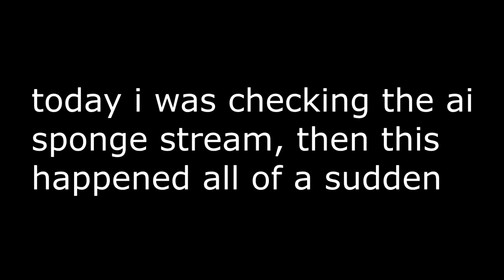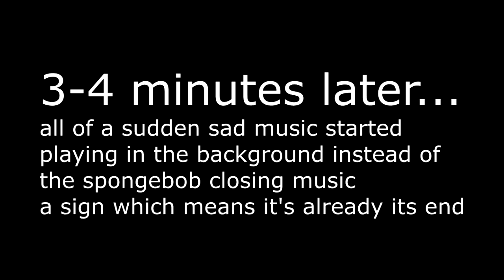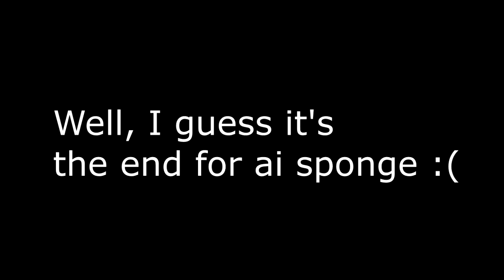AI Sponge Livestream ends due to Uberduck's TTS going down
If you don't know yet what is AI Sponge, it's basically a parody of Spongebob Squarepants but it's AI generated, they talk about specific topics which are suggested by users on the official AI Sponge discord server, they stream on YT and Twitch but their stream got taken down a lot of times by Paramount Pictures due to copyright violation.

Today the stream started to be a little weird, all of the characters were silent (except for spongebob) until the stream ended due to Uberduck's TTS service going down. A lot of people thought it was the end for AI Sponge, but it wasn't because it came back after 2 days. Thankfully, I managed to record this in time before the stream ended.

EDIT: Ignore the text at 5:01 because I first thought it was the end of AI Sponge but actually it wasn't.